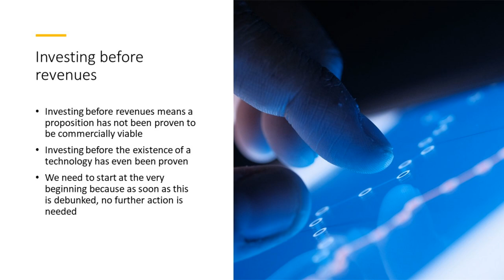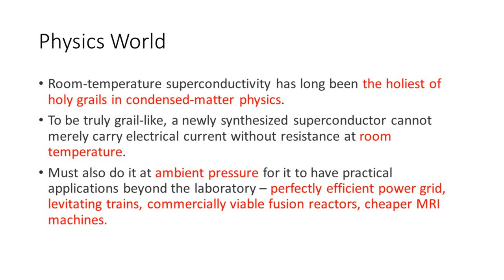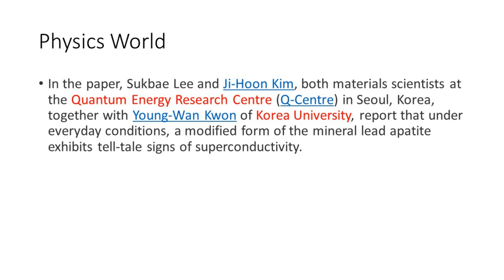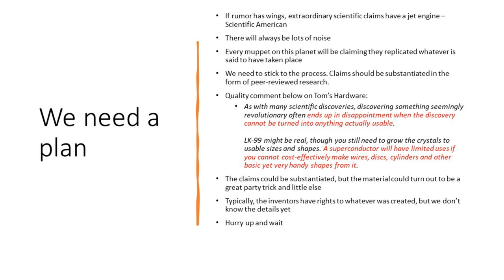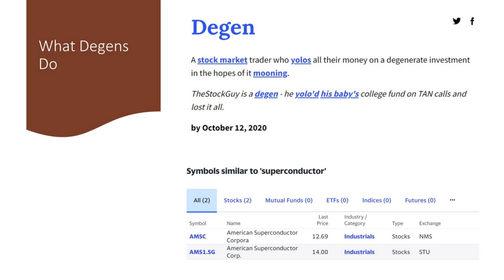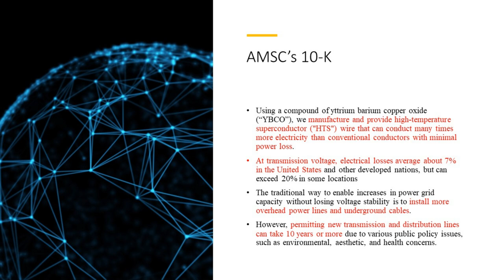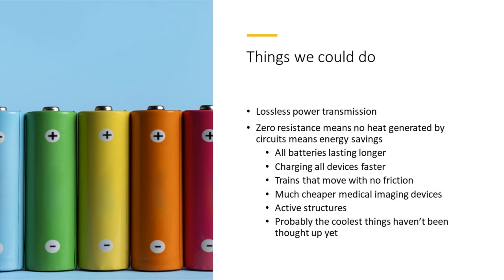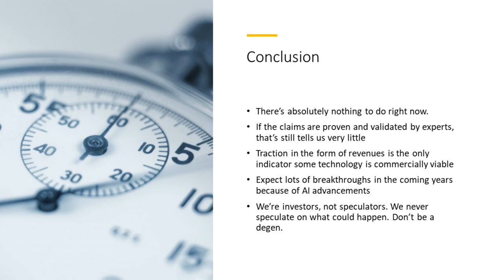American Superconductor Stock | Why AMSC Soared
American Superconductor stock - or AMSC stock - soared on the back of news that some researchers out of South Korea invented a material that demonstrates superconductivity (no resistance to electricity) at room temperature and ambient pressure. That claim hasn't been formally validated yet. Even if it were to be, they still haven't proven the material can be produced in a cost-effective manner and turned into commercially viable devices. Not to mention, this could be simple a step towards a breakthrough in the future, which raises the question of intellectual property, which is yet another unknown that's pointless to pursue. For those investors who think $AMSC is at the forefront of this work, think again. The only relationship between the two is a) the name (what all the degens latch onto) and b) the fact that AMSC transmits power and could benefit from the breakthrough, or be made obsolete. We just don't know enough yet. Competent investors know there's just one thing to do right now. Hurry up and wait.

RESEARCH PIECES USED IN THIS VIDEO:
1. Various research pieces on nanomaterials
2. Investing in Nanotechnology Stocks and Companies
3. Modumetal, NanoSteel, and Nano-Metals

CHAPTERS:
Intro
A superconductor breaakthrough
What's a superconductor?
What American Superconductor does
Investing in superconductors
What superconductivity means
Buy or sell AMSC?
Conclusion